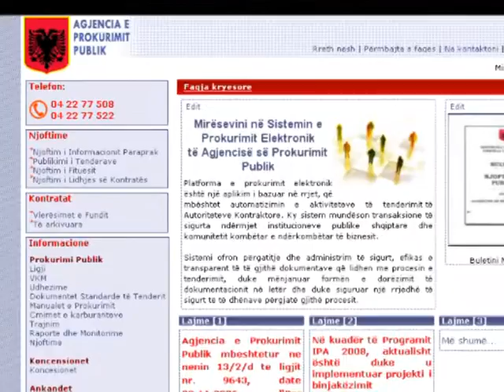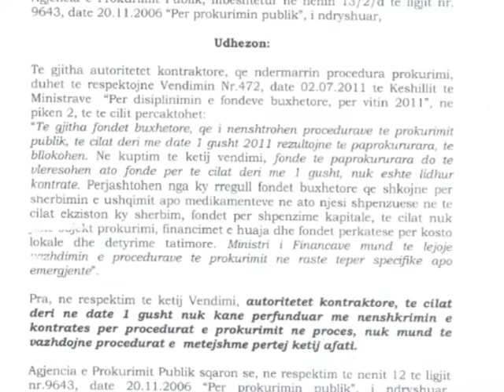AGJENSIA E PROKURIMIT VENDIM PER SHKURTIMIN E SHPENZIMEVE PAS 1 GUSHTIT LAJM